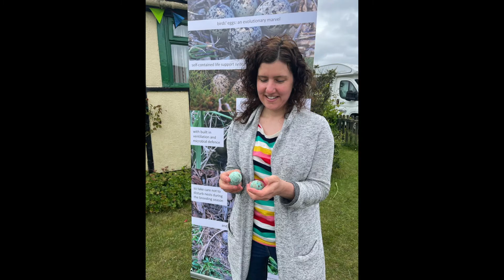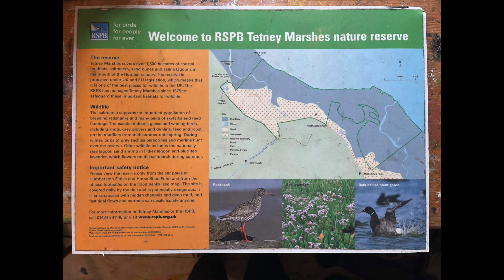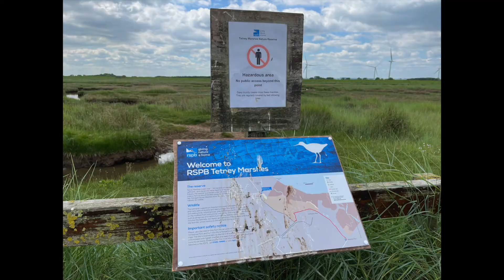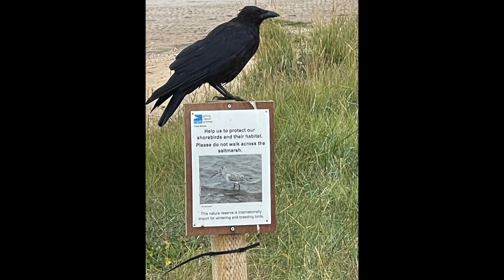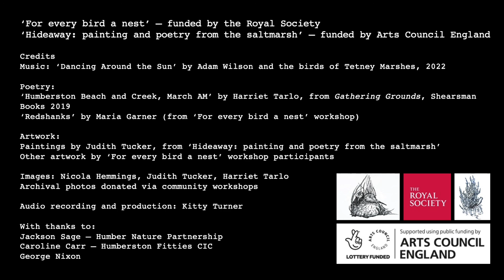For Every Bird A Nest | Festival of the Mind 2022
Combining art, poetry, image and sound, this piece – created especially for the Festival of the Mind 2022 – reflects on work undertaken by participants, creative partners, and community members throughout the 'For every bird a nest' project. It also showcases work from the Arts Council funded project "Hideaway: poetry and painting from the saltmarsh", which ran in tandem with "For every bird a nest".